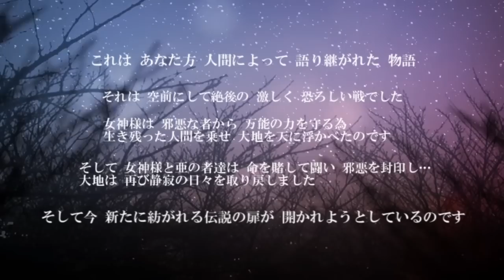【世界を繋ぐゼルダの伝説】-スカイウォードソード-実況プレイ part1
第一話 「始まりの物語」